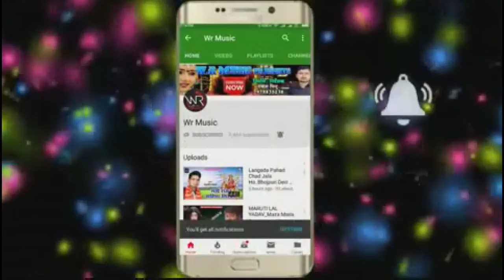रोमांटिक VIDEO_SONG दिलवा घायल कईले बा_DILAWA GHAYAL KAILE BA_RANJAY RANJEET_WR MUSIC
Title: DILAWA GHAYAL KAILE BA
Singer: RANJAY RANJEET
Lable: WR music (Bettiah)
Lyrics: CHALTU
Recording:WR digital recoding studio
Video Director: SANJEEV KUMAR
DOP: Sunil Rathaur